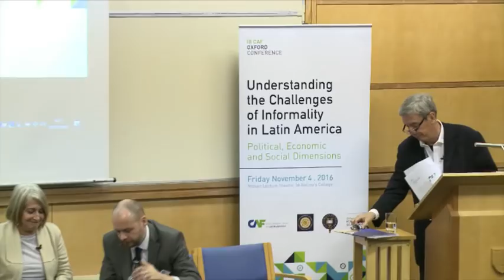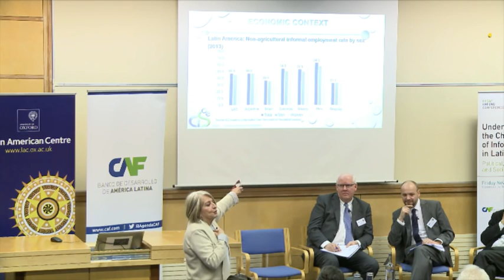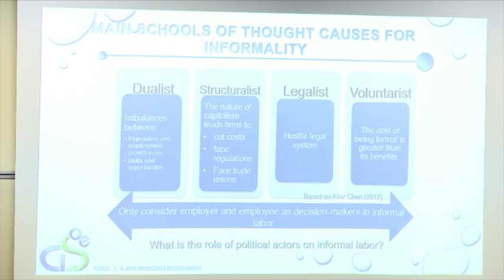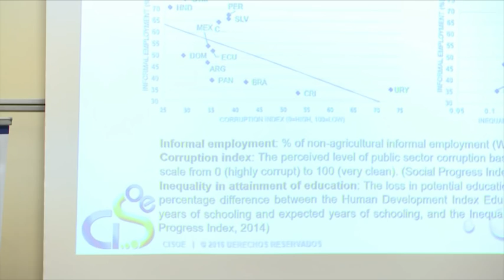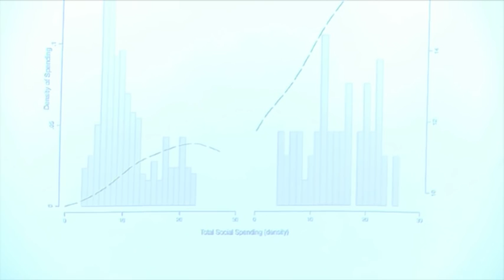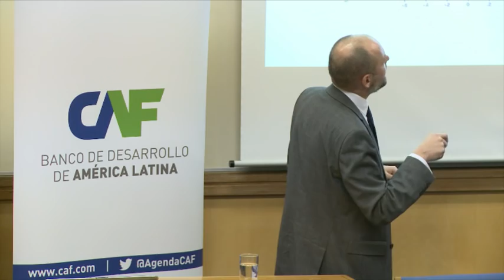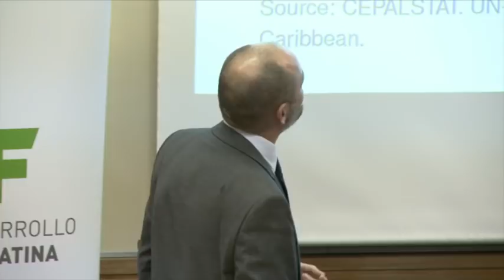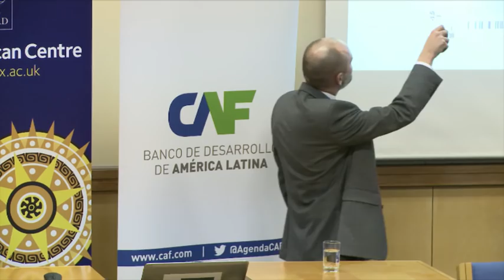III Conferencia CAF-Oxford - Informalidad Laboral: Implicaciones políticas y prospectivas a futuro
III Conferencia CAF-Oxford
Los Desafíos de la Informalidad en América Latina: Dimensiones Políticas, Económicas y Sociales

Informalidad Laboral: Implicaciones políticas y prospectivas a futuro
MODERADOR: Timothy Power, Director del Programa de Estudios Brasileños, Universidad de Oxford
Carlos Ominami, ex Ministro de Economía y ex Senador, Chile
Cecilia López, Presidente, CiSoe
David Doyle, Profesor Adjunto de Política, Universidad de Oxford